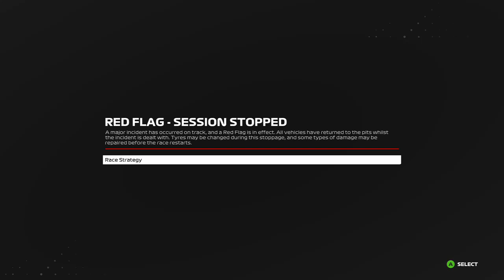Let's Play F1 23